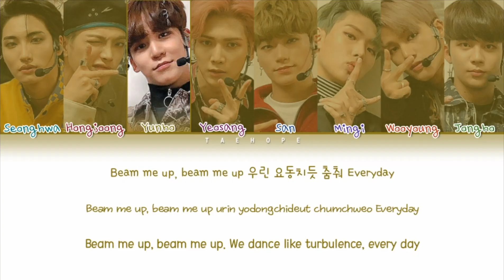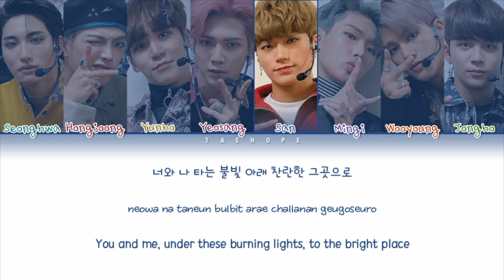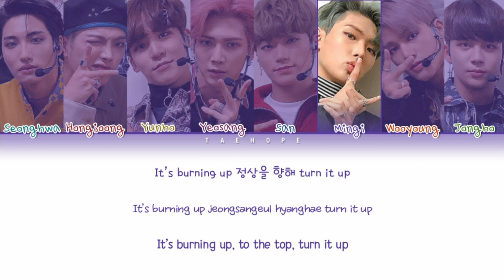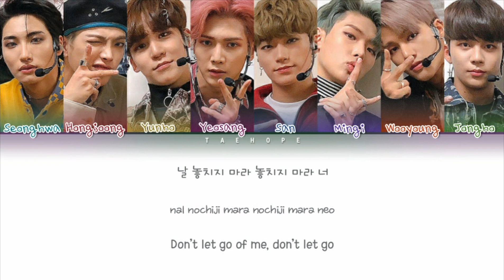ATEEZ (에이티즈) - “Pirate King (해적왕)” (Color Coded Lyrics Han/Rom/Eng/작사)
Members of the group:

•Seonghwa
•Hongjoong
•Yunho
•Yeosang
•San
•Mingi
•Wooyoung
•Jungho

•My bias: San, Mingi, Hongjoong

•Track : “Pirate King (해적왕)”
•Album : Treasure EP.1: All to Zero
•Artist : ATEEZ (에이티즈)
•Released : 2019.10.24